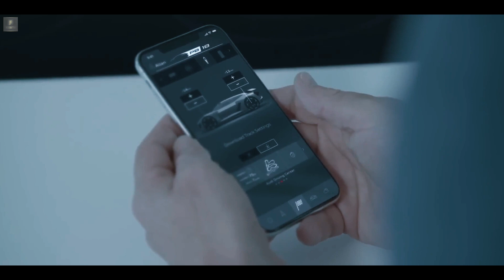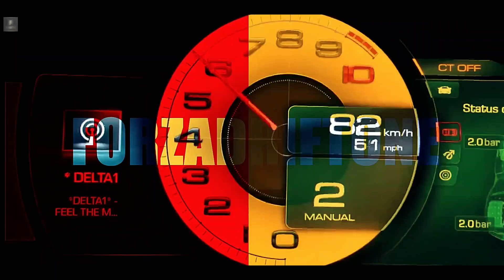Audi PB18 E-Tron - Full Review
Upon first glance, the Audi PB18 e-tron immediately draws parallels with another stunning concept car within the Audi family – the 2017 Audi Aicon. The familial resemblance extends beyond mere aesthetics, encompassing distinctive design elements like the inward-angled side windows and the remarkably extended wheel arches. However, a more profound connection exists between these two concept cars, as they both rely on electric drive systems powered by solid-state batteries for energy storage.@Audi